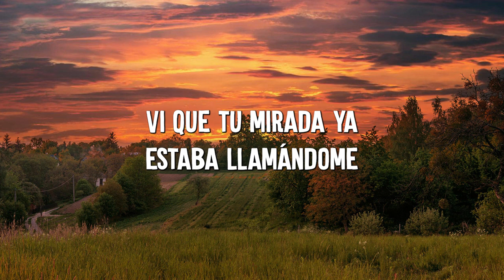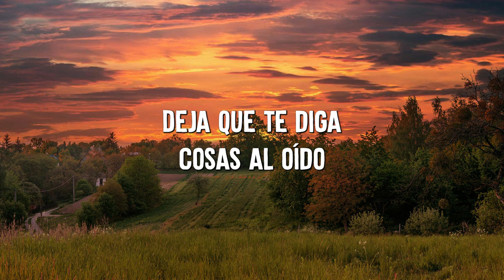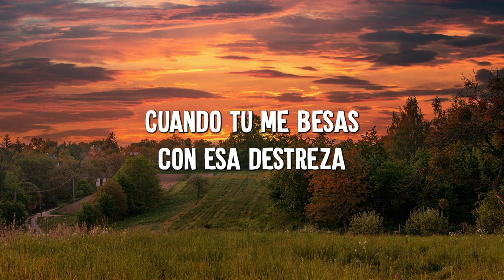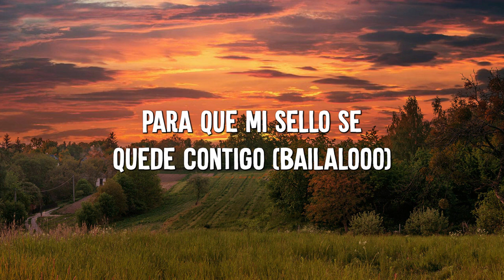Despacito - Luis Fonsi (Lyrics) Feat. Daddy Yankee (Lyrics)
🎤 Lyrics: Despacito - Luis Fonsi (Lyrics) Feat. Daddy Yankee

[Intro: Luis Fonsi & Daddy Yankee]
Ay, ¡Fonsi! ¡D.Y.!
Ooh, oh, no, oh, no, oh
¡Hey, yeah!
Dididiri Daddy, go!
Sí, sabes que ya llevo un rato mirándote
Tengo que bailar contigo hoy (¡D.Y.!)

¡Oh!

[Estribillo: Luis Fonsi & Daddy Yankee]
Despacito

[Post-Estribillo: Luis Fonsi & Daddy Yankee]
Quiero ver bailar tu pelo, quiero ser tu ritmo (Woh, eh)
Que le enseñes a mi boca (Woh, eh)
Déjame sobrepasar tus zonas de peligro (Eh; woh, eh)
Hasta provocar tus gritos (Woh, eh)
Y que olvides tu apellido (Rrr; D.Y.)

Si te pido un beso, ven, dámelo, yo sé que estás pensándolo (Eh)
Llevo tiempo intentándolo (Eh), mami, esto es dando y dándolo
Sabes que esa beba está buscando de mi bam-bam
Ven, prueba de mi boca para ver cómo te sabe (Eh-eh; ¡plo!)
Empezamos lento, después salvaje

[Pre-Estribillo: Daddy Yankee]
Pasito a pasito, suave suavecito
Nos vamo' pegando, poquito a poquito
Nos vamo' pegando, poquito a poquito (Oh-oh)
Y es que esa belleza es un rompecabezas (No, no)
¡Oye! (Yo', yo'; ¡plo!)

Despacito
Para que te acuerdes si no estás conmigo (Plo, plo)
Despacito (¡Plo!)
Quiero desnudarte a besos despacito (Yeah-eh)

Quiero ver bailar tu pelo, quiero ser tu ritmo (Eh, woh, eh)

[Puente: Luis Fonsi]
Despacito
¡Báilalo!

[Outro: Daddy Yankee & Luis Fonsi]
Pasito a pasito, suave suavecito (Oh, yeah-yeah)
Nos vamos pegando, poquito a poquito (No, no; oh)